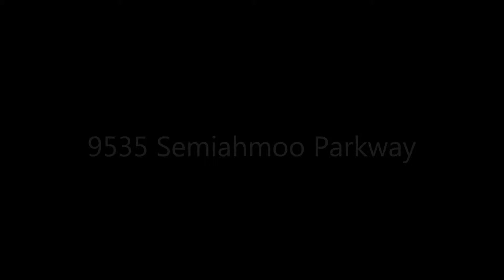Copy of 9535 Semiahmoo Drive 302 Video